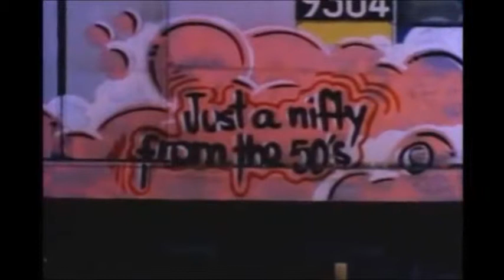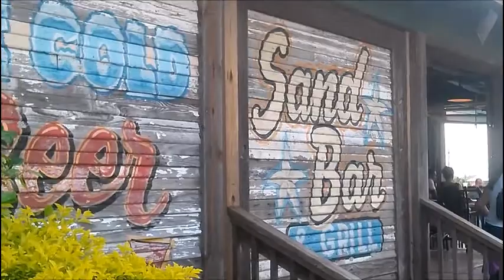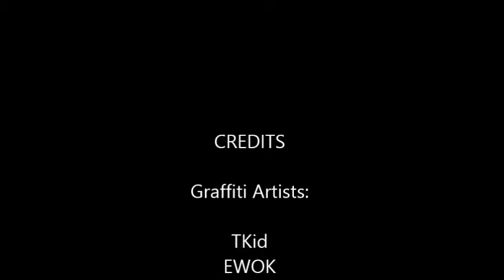Spray Paint Subculture: The Sociological Effects of Graffiti